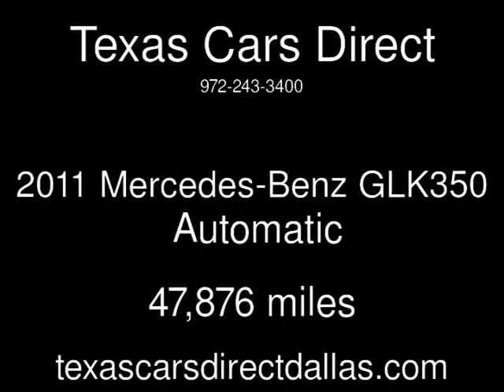2011 Mercedes-Benz GLK350 Used Cars - Dallas,Texas - 2014-04-03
See more details about this used car This 2011 Mercedes-Benz GLK350 with 47,876 miles is for sale at Texas Cars Direct.